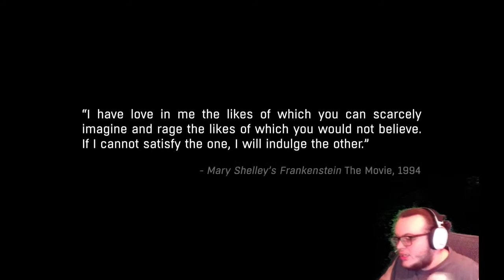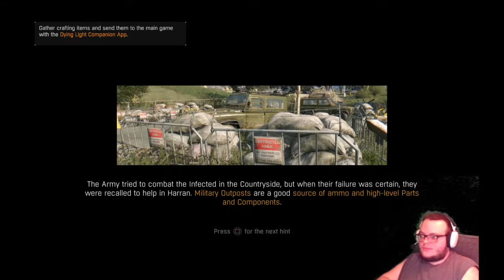Dying Light: The Following Co-Op #1 | A Stranger In A Strange Land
This is a excerpt from my Dying Light #7 Stream, we did this during that stream but I didn't like not splitting the two parts so I did it!

I don't need a partner, OCD fucks me daily.

Mr. Crowe - (A Plague Jester's Best Friend)
Teal - (Plague Be Gone)
Slowpoke Garcia (Plagued People)
sc_human - (Honorary Plague Jester)